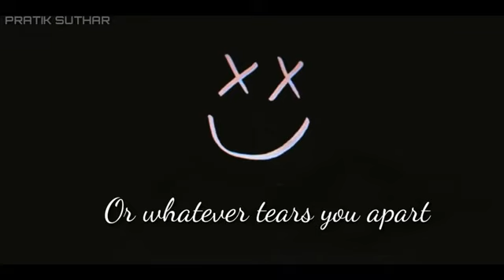Don't let it break your heart | Louis Tomlinson | Status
Latest song don't let it break your heart